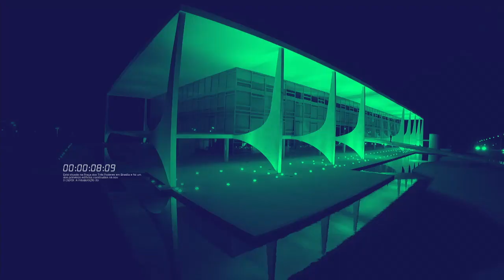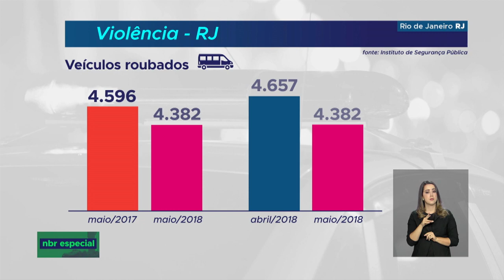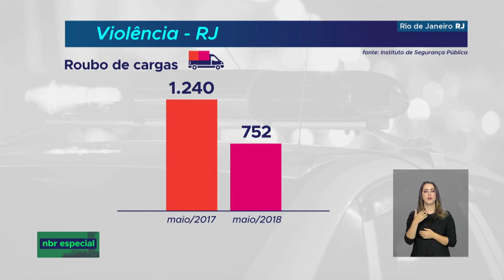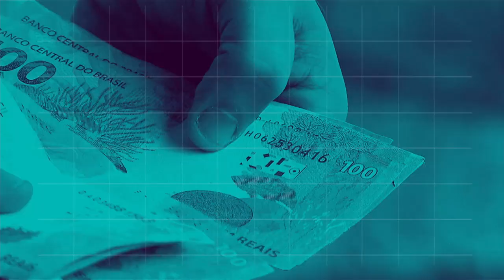BOLETIM REPÓRTER NBR 20h - 4 de julho de 2018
REPÓRTER NBR 20h - 04.07.18: Safra 2018/2019 vai contar com R$ 103 bilhões em financiamentos pelo Banco do Brasil. Confira também: ações da intervenção federal no RJ serão implantadas em outros estados.